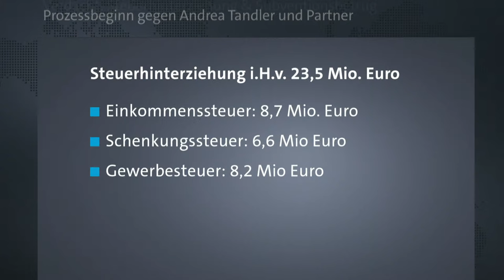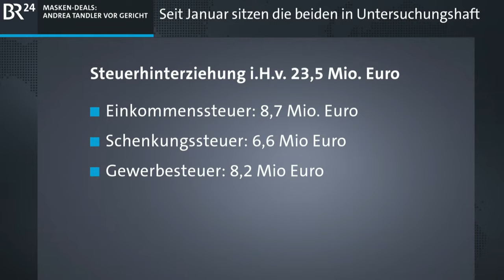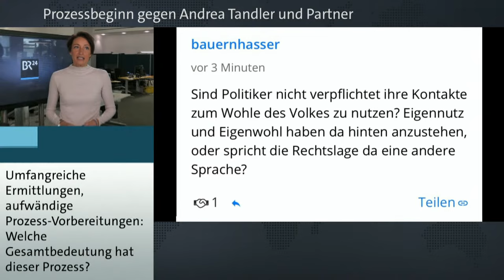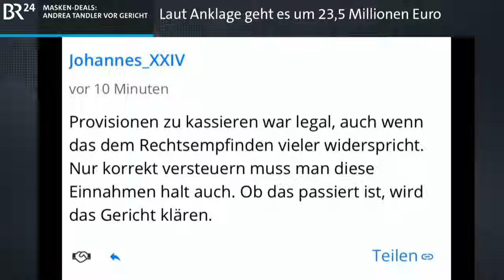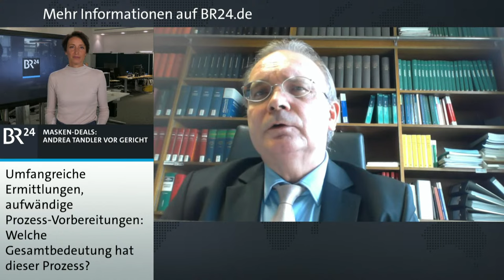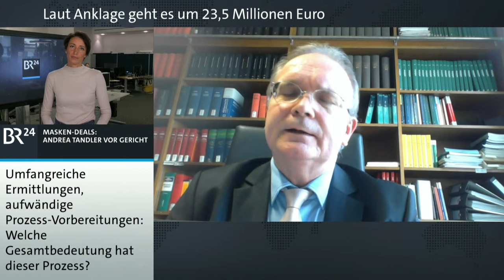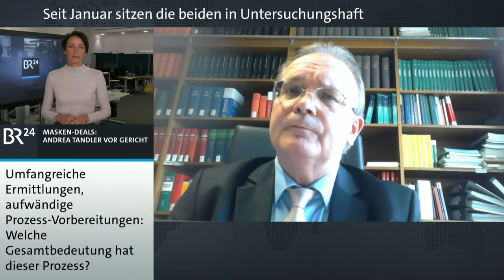BR24live: Maskendeals: Prozess gegen Tandler startet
Für Vermittlung von Maskengeschäften soll Andrea Tandler mehr als 48 Millionen Euro Provision verdient – und 23,5 Millionen Euro Steuern hinterzogen haben. Heute beginnt in München der Prozess gegen die Tochter des Ex-CSU-Generalsekretärs Tandler.